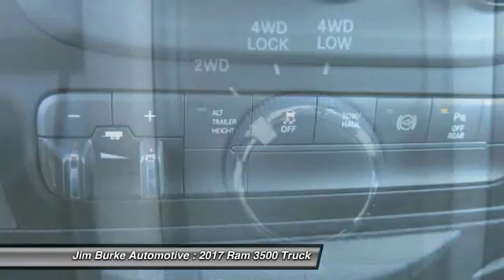2017 Ram 3500 Birmingham AL DT17030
2017 Ram 3500 Tradesman

Looking for the right truck? Today could be your lucky day. With 15 miles, this GRANITE CRYSTL, 2017 Ram 3500 equipped with Automatic transmission could be yours. Request more information and set up a test drive right away.